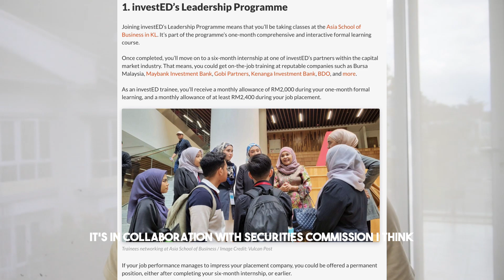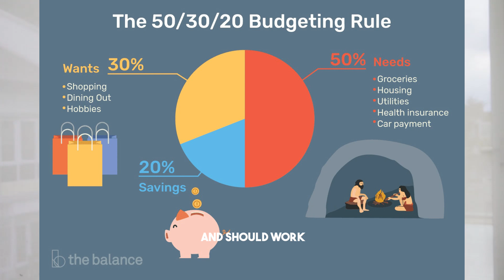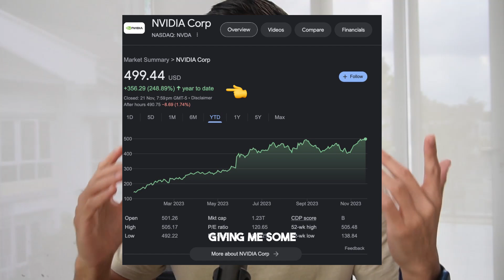If I Had To Restart My Financial Journey In 2024, This Is What I'd Do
In this video, I go through what how I would approach my financial freedom journey if I had to start from scratch. This includes earning more money, saving the money I earned, and investing it to grow my wealth in the long run. Enjoy!

📈 Money Market Funds And Roboadvisors:

Invest with Wahed with my code "emibin1" and get RM10!

⌚ Timestamps:

00:00 - What I would do if I had to restart my journey
1:18 - How to increase your income
7:00 - How to save more money
10:55 - How to grow wealth by investing